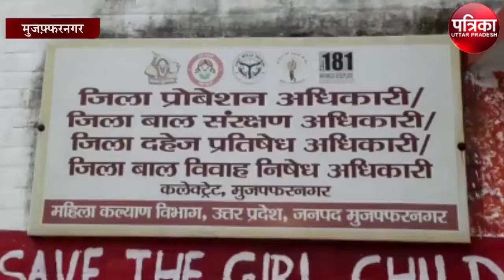महिला अधिकारी को ब्लैकमेल करने के मामले में अधिवक्ता को भेजा गया जेल